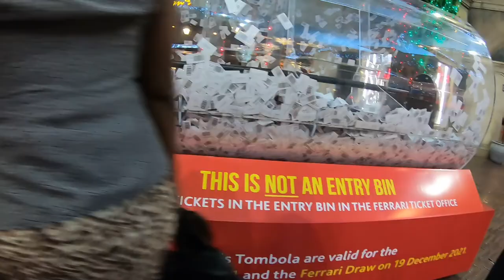Montecasino#Sandton#southafrica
Montecasino is a leisure and casino complex in Fourways, Sandton in Gauteng, South Africa.The main casino building has a fake sky, painted on the ceiling , inside going from light on one side to dark at the other.
 You can find everything you need there for a fun nightout in Sandton.
Lots of different restaurants for different choices, many shopping spots, nice cafes at a very cosy neighborhood designed as an Italian village :)
If you are also interested in gambling, then there are lots of options like live games and/or machines, etc.
Very nice place to spend one night in Johannesburg.